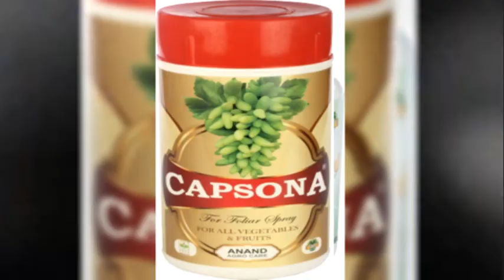कारले लागवड व उत्पादन ll कारले फायदे ll कारले बाजार भाव ll कारले meaning in english ll कारले लागवड l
कारले लागवड व उत्पादन ll कारले फायदे ll कारले बाजार भाव ll कारले meaning in english ll कारले लागवड ll

कारले लागवड व उत्पादन ll
कापले फायदे ll
कारले फायदे ll
कारले लागवड ll
कारले meaning in english ll

इंन्कावायरी
कारले लागवड कधी करावी
कारले लागवड कशी करावी
कारले लागवड व उत्पादन
लारले लागवड हंगाम
कारले लागवड
कारले फायदे
कारले बाजार भाव
कारले खत व्यवस्थापन
कारले इंन इंग्लिश
कारले लागवड कोनत्या महिण्यात करावी
कारले लागवडीची माहिती

कारले का हाइबि्ड बीज
कारले का बीज
कारले का पीला होना

कारले लागवड
कारले फायदे
कारले बाजार भाव
कारले in english
कारले खत व्यावस्थापन
कारले इंन इंग्लिश
my vlogs marathi
दिशा सेंद्रिय शेती
humic acid easyhome
indian farmer94#wawar#santoshbhai

Comercial Burd farming profit
Biggest Bitter gourd farming in india